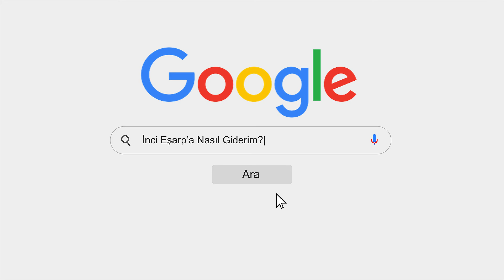İnci Eşarp' a Nasıl Giderim ?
İnci Eşarp' a yolculuk başlasın :) Mağazamıza bekleriz :)
İnci Eşarp mağaza adres tarifi için hazırladığımız video.
Her zaman bekleriz.

——Sosyal Medyada İnci Eşarp——

——Online Satış Platformlarımdaki Mağaza İsimlerimiz.—

Trendyol: İnci Eşarp

Hepsiburada: İnci Eşarp

Fırsat Bu Fırsat: İnci Eşarp

N11: 1inci Eşarp